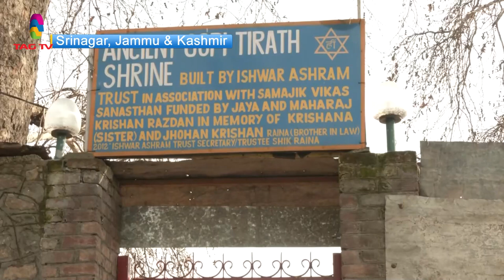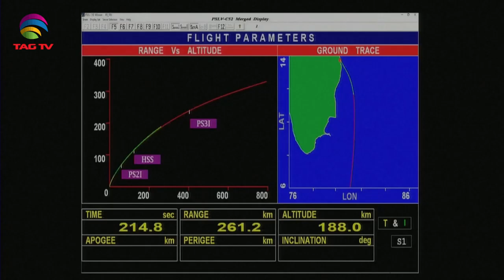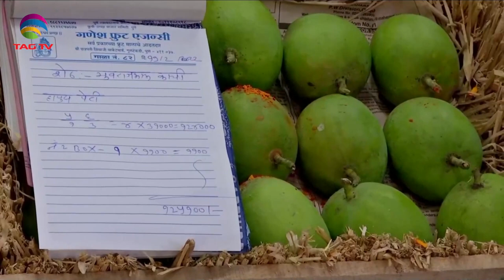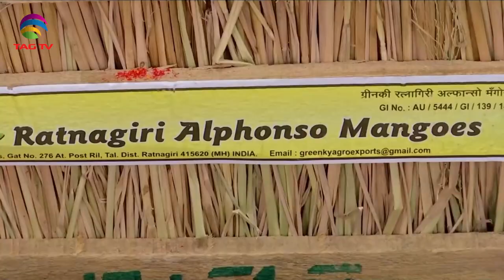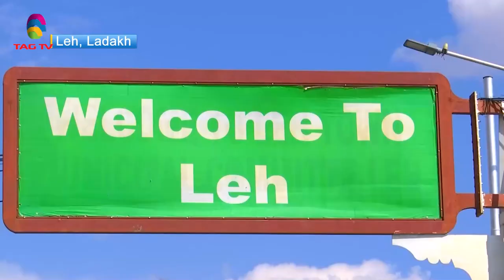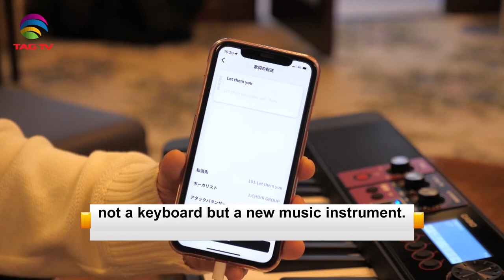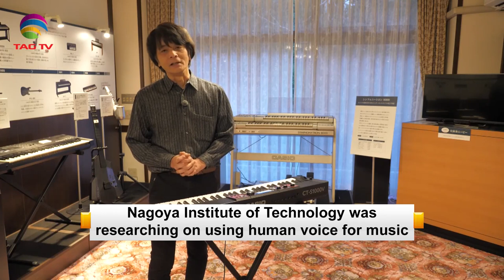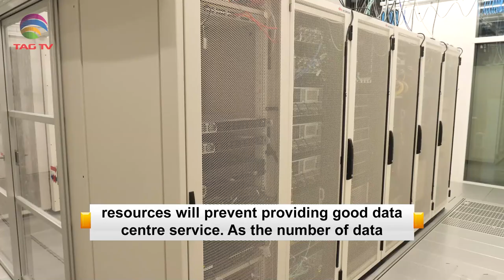'My India' Show featuring India's Mosaic @TAG TV Saturday Special Magazine Show - Feb 19, 2022